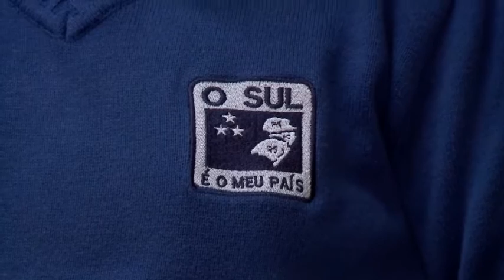"O Sul é o Meu País" quer separar três estados do Sul - Jornal da Vida 13/10/2017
O movimento separatista apresenta as motivações que levam o grupo "o Sul é o Meu País"a almejar a separação dos três estados da região Sul: o Rio Grande do Sul, Santa Catarina e Paraná.